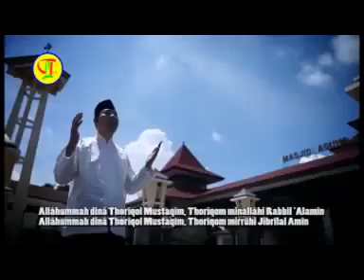SHOLAWAT THORIQIYYAH AN-NAHDLIYYAH || Lyirik & Artinya